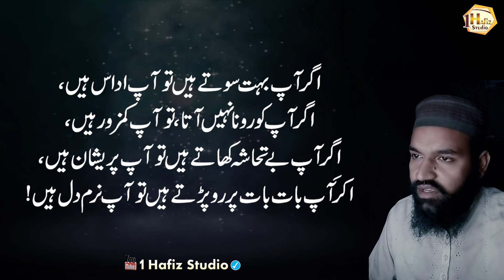Agar Ap Bohat Soty Hein, Agar Ap ko Rona Nahi Ata | Golden Words | Aaj Ki Ache Baatein | Rj H Usman